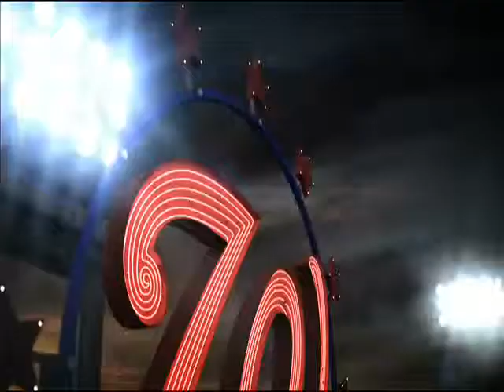M4V - Adam Kennedy talks with Debbi Taylor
Debbi talks with Adam Kennedy about his first impressions of the Nats